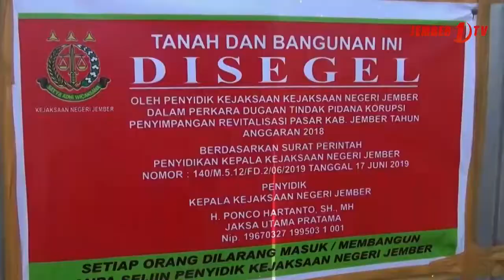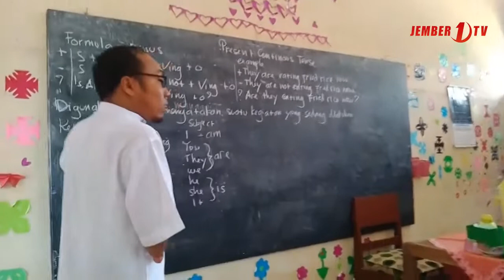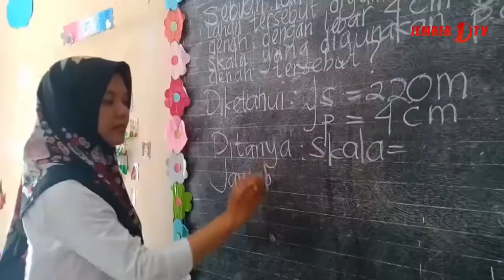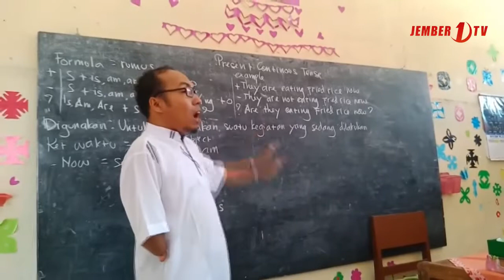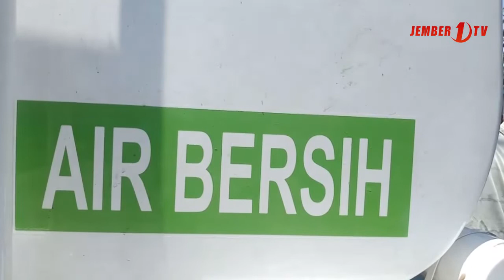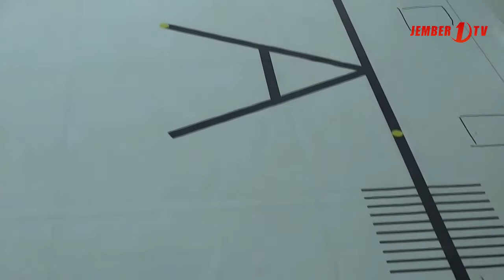Tajem Sepekan 24 November 2019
Sejumlah peristiwa menarik dan penting terjadi di Jember dalam pekan ini. Selengkapnya kami himpunkan untuk Anda di sini